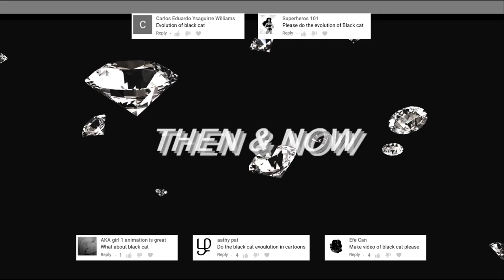Evolution of Black Cat in Cartoons, Movies & TV in 4 Minutes (2018)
A look at how much animated and live-action Black Cat has changed since 1981.

List of media and actresses:

1. Spider-Man (1981) - Morgan Lofting
2. Spider-Man: The Animated Series (1995) - Jennifer Hale
3. The Spectacular Spider-Man (2008) - Tricia Helfer
4. The Amazing Spider-Man 2 (2014) - Felicity Jones
5. Spider-Man (2017) - Grey Griffin